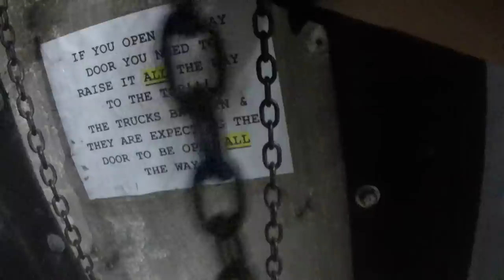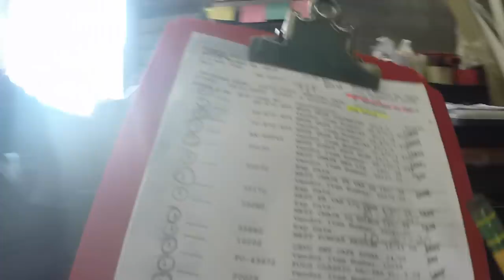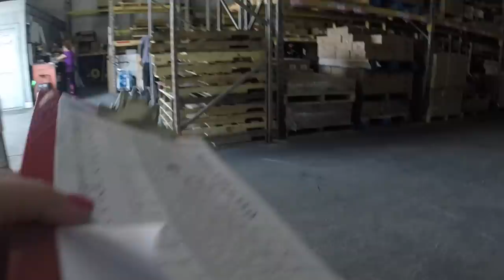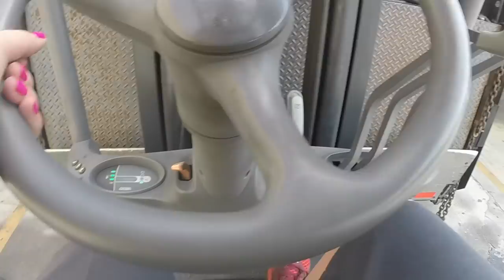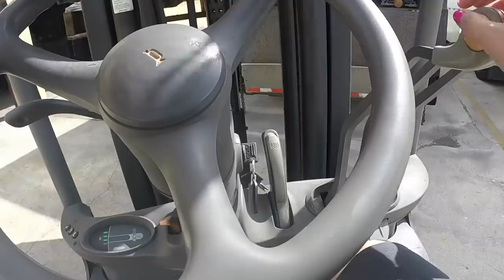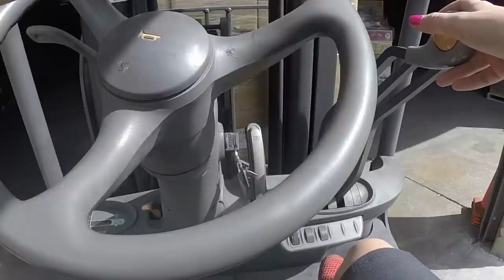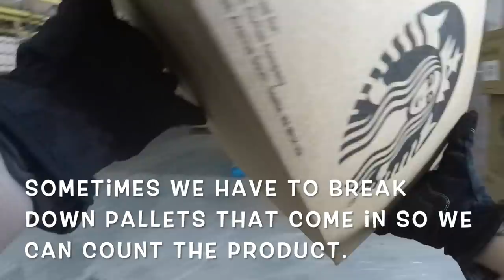Driving/Working In The Warehouse | Trucking Part 17 (Female Truck Driver)